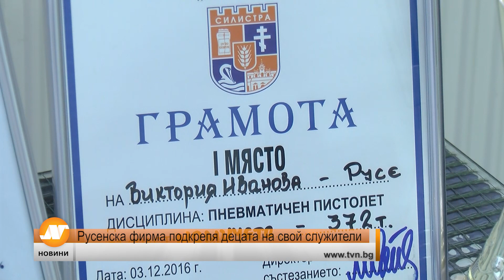Русенска фирма подкрепя децата на свой служители